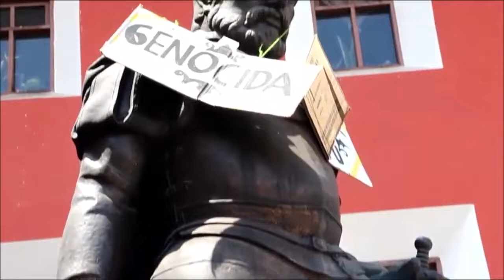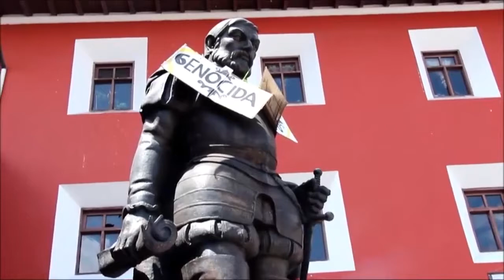Juicio a Sebastián de Benalcázar (2016)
Juicio a Sebastián de Benalcázar
Centro Histórico de Quito, 4 de Diciembre del 2016
Colectivo Kitu Milenario
Intervención:
César Cáceres Rojas
Diego Velasco Andrade

No a la Fundación Española de San Francisco de Quito.
No a la Fundición de Kitu.
Abajo el Genocida de Benalcázar.